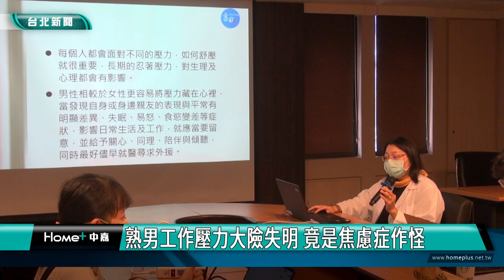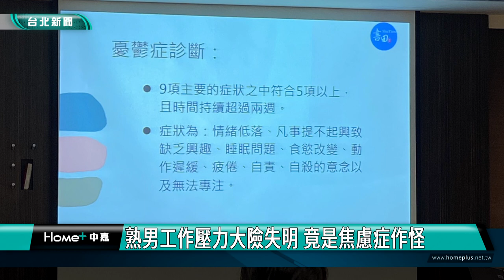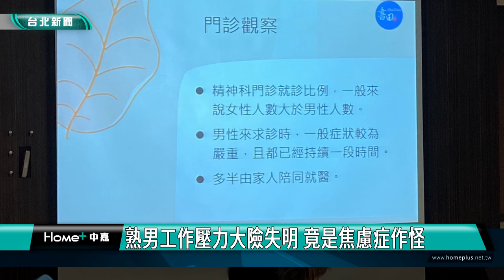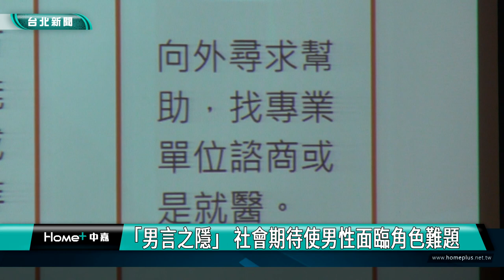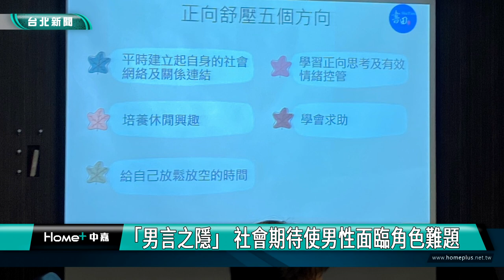焦慮|壓力|憂鬱|熟男工作壓力大險失明 竟是焦慮症作怪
熟男工作壓力大險失明 竟是焦慮症作怪

面對社會普遍對男性的經濟、體能期待，常常讓男性有如壓力鍋般，倍感壓力，心事卻又難抒發，最後悶出病來，精神科醫師施妍安就舉出，門診案例有許多男性因為受到社會期待與經濟壓力，引發身心狀況。

長期將壓力藏在心底，身體不適可能出現腸胃道不順、視力不清、失眠、胃口不佳、情緒起伏大，易怒等情形，醫師也建議適當紓壓，可以從幾個方向著手。

醫師提醒，男性相較於女性更容易將壓力藏心底，當發現自身或身邊親友表現與平常有明顯差異，就要留意儘早就醫，尋求外援。